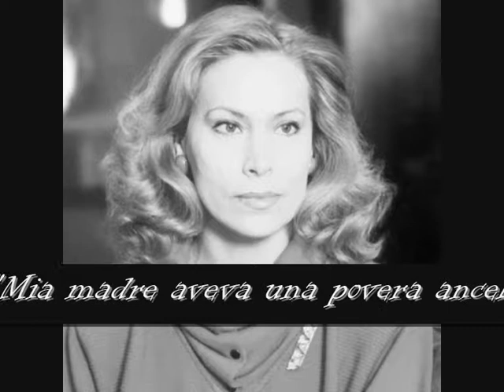Julia Varady-Otello-Willow Song-"Mia madre aveva una povera ancella"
Willow Song-"Mia madre aveva una povera ancella",
Opera, Otello,
Composer, Giuseppe Verdi,
Otello, Vladimir Atlantov,
Desdemona, Julia Varady,
Iago, Anthony Raffell,
Rodrigo, Uwe Peper,
Cassio, Jerrold van der Schaaf,
Dir.  Janos Kulka,
Stuttgart, Staatstheater , Stuttgart, 1986.